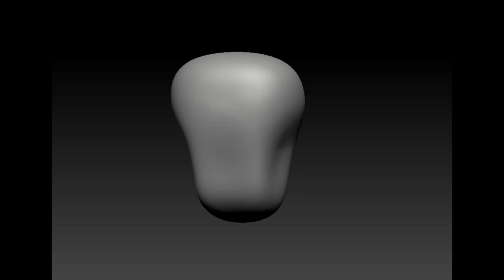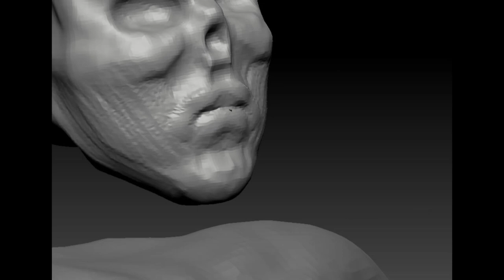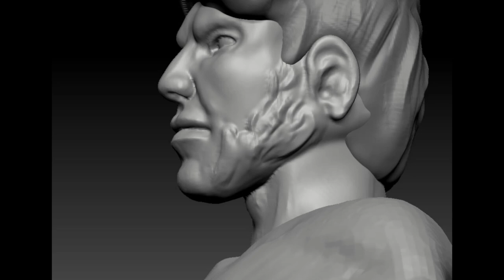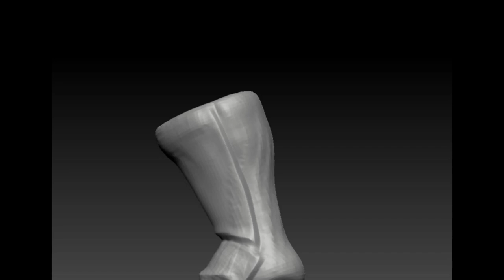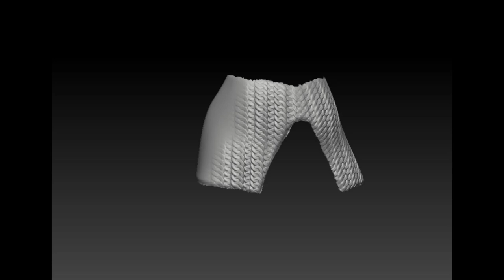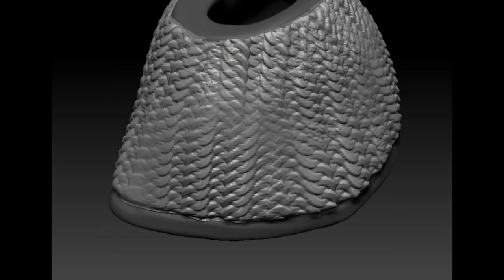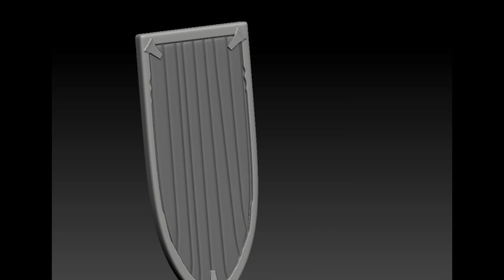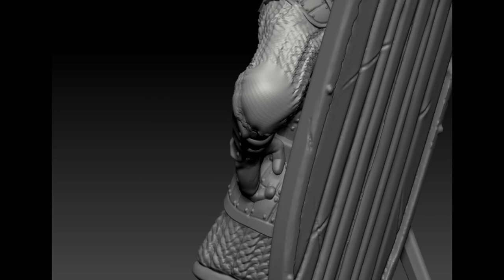Miniature warrior 3D sculpting timelapse - Zbrush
A quick time-lapse of my latest project: a gaming miniature featuring a medieval warrior standing proud of himself.